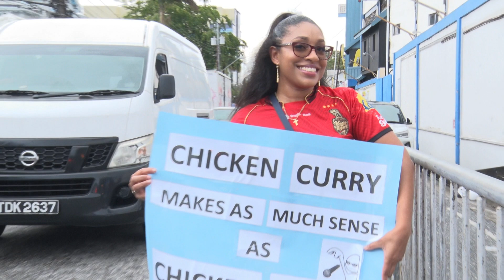TKR Defeat GAW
Trinidad and Tobago truly is the home of Carnival and that was most evident in the atmosphere at the Queen’s Park Oval last night when the Trinbago Knight Riders handed the defending champion, the Guyana Amazon Warriors, a 5-wicket drubbing for their second successive defeat in the Republic Bank CPL.